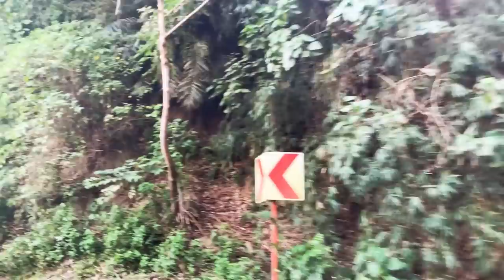SIMPLE & CHILL! My Dad's private birthday celebration!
Hey guys! I'm back with a new video! It's not much but it's me at my Dad's birthday celebration! It was super chill and fun and I couldn't film as much but here's all I got! Hope you like it! Thank you and I promise to upload more this year! 😉